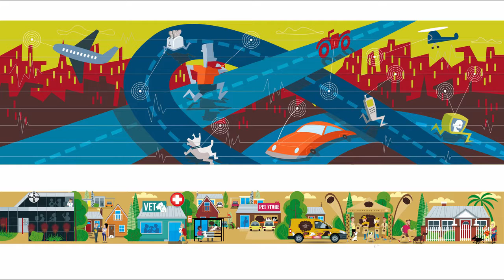GregoryRoberts Conceptual illustrations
Conceptual illustrations for corporate brochures and environments, editorial and book publishing.